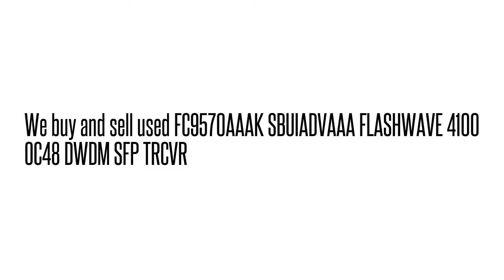FC9570AAAK SBUIADVAAA FLASHWAVE 4100 OC48 DWDM SFP TRCVR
SBUIADVAAA We buy/sell used Fujtisu networking Equipment. Cash for your used Equipment.